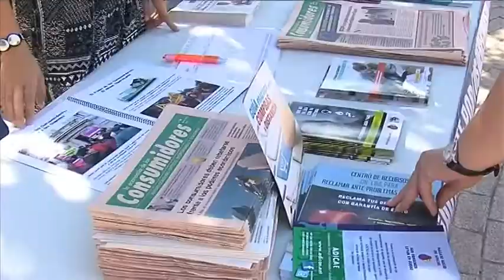PRESENTACIÓN DÍA DEL CONSUMIDOR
Presentación en rueda de prensa de las actividades que el Ayuntamiento de Albolote ha preparado con motivo del Día Mundial de los derechos del Consumidor que se celebra el 15 de marzo.